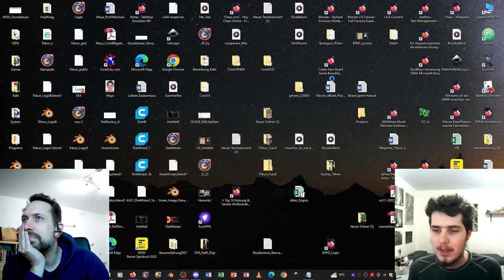The most ruthless manhunt in human history?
Tribun© is a classical board game like Chess where two opponents engage with their armies to bring down the enemy leader. It features highly tactical and complex gameplay.

Revision: Silk Wrap

‼️This offer is for personal use only! Any kind of reselling is herewith explicitly prohibited‼️

📜 The manuals:
English versions 🇬🇧:
👑 Main:

German versions 🇩🇪:
👑 Main:

Music by Jared Ellsworth and James Dangerfield from the outstanding Ultima V - Lazarus project!